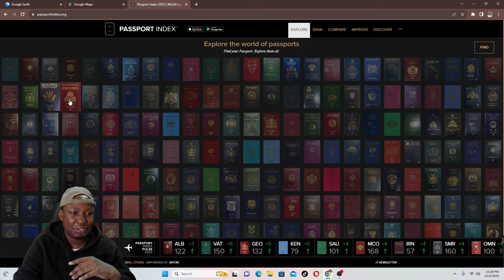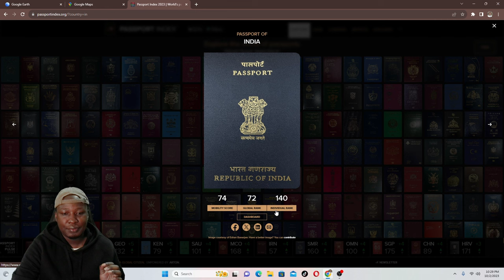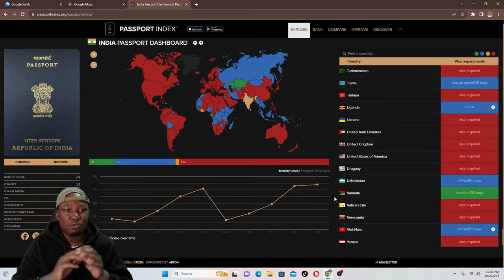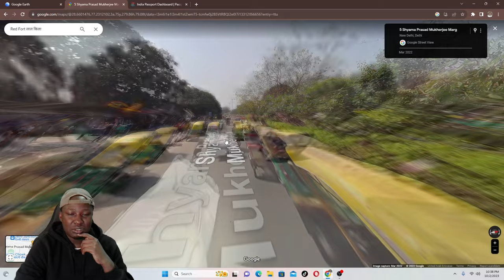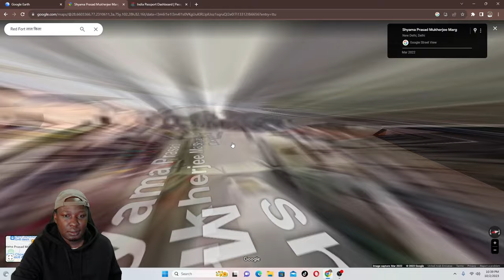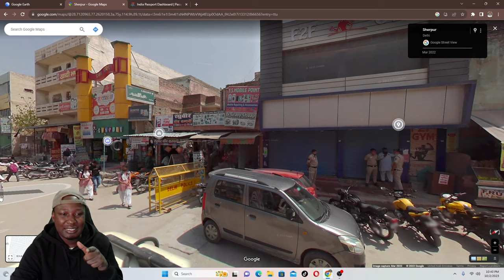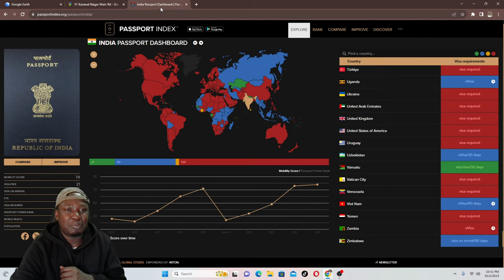Where Can the Indian Passport Can Take You? For Cheap!!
Lets dive into India. The land of Amazing people.